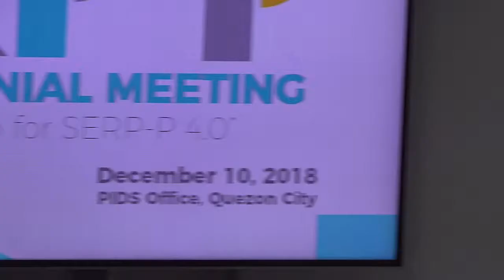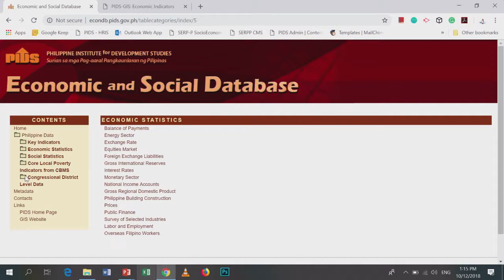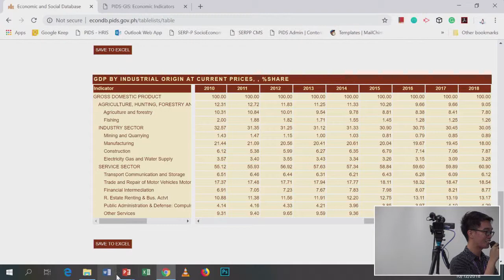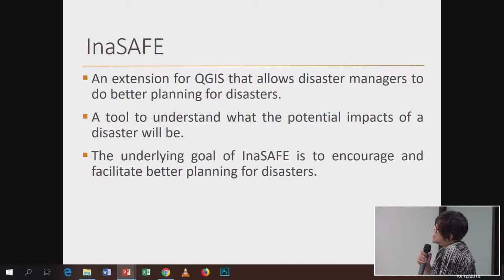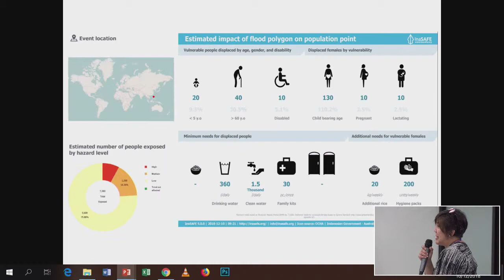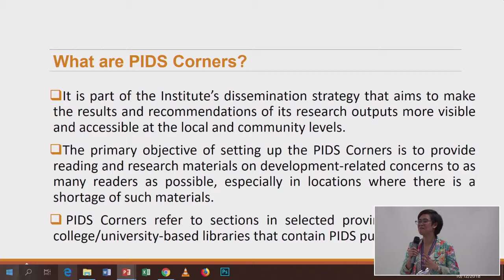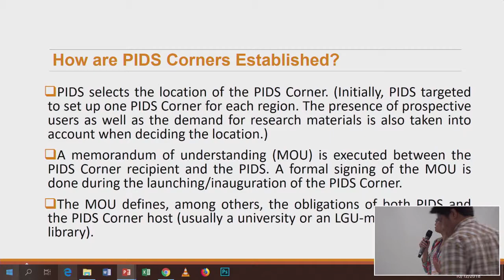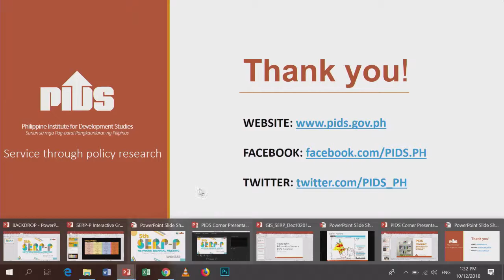SERP-P 5th Bienniel Meeting (Part 3)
Every two years, the member-institutions of the SERP-P Network meet to review the progress of the SERP-P project implementation and plan for ways forward. Ultimately, the meeting aims to strengthen the partnership between and among the 53 member-institutions in knowledge exchange. For its 2018 meeting, the theme is “Gearing Up for SERP-P 4.0”.